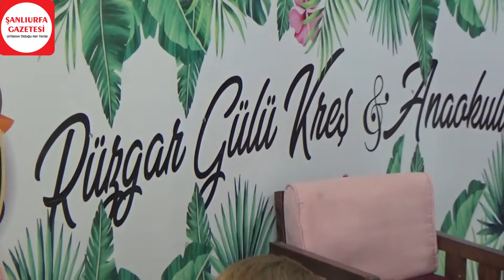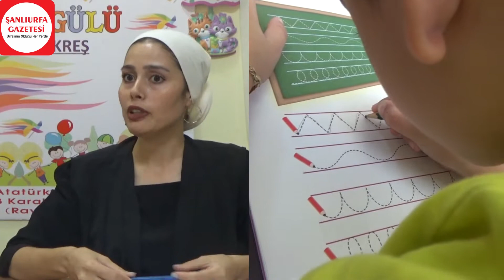Kreş de çocuklar nasıl zaman geçirir?